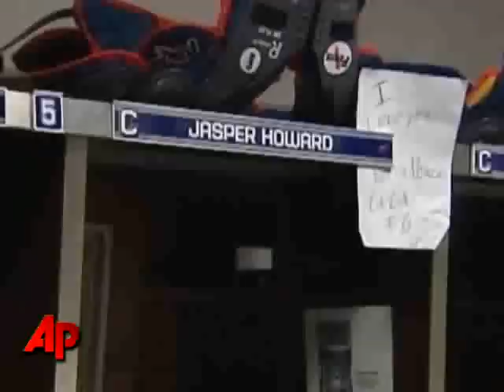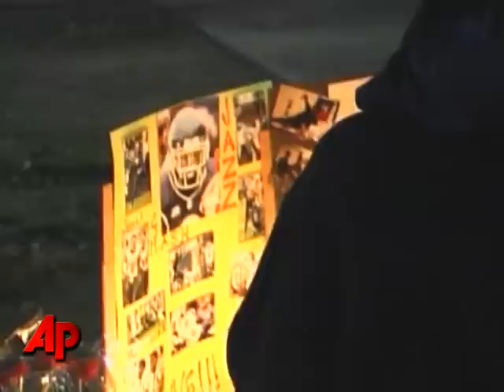No Arrest Yet in Stabbing of UConn Player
So far, no arrests have been made in the stabbing death of a University of Connecticut player. However, his family will head home to Miami, Florida soon, taking their son Jasper Howard back for burial.  (Oct. 21)